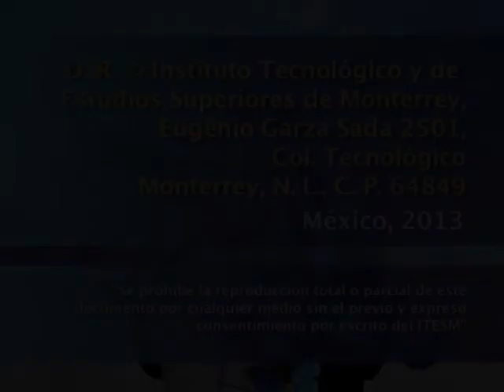FEDERICO REYES HEROLES - Presentación del tomo Periodismo de la CCA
Presentación de libro Periodismo de la Colección Capilla Alfonsina, en la que Federico Reyes Heroles (autor del prólogo) destaca la importancia que tuvo el oficio del periodismo en la vida de Alfonso Reyes, ya que a través de este género "El regiomontano universal" logró explotar la expresión literaria mediante diversos temas de interés público. Asimismo durante su ponencia Reyes Heroles propone a Alfonso Reyes como ejemplo para las nuevas generaciones de periodistas, recomendándoles ser grandes lectores como lo fue él.